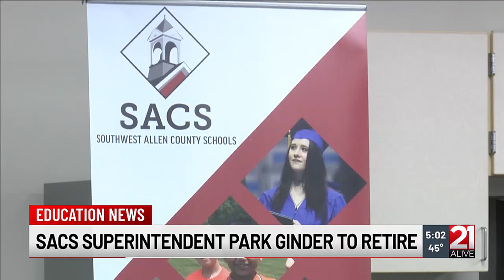SACS Superintendent Park Ginder announces retirement